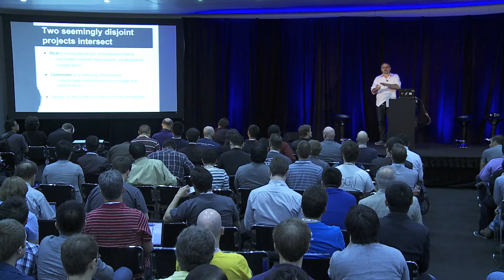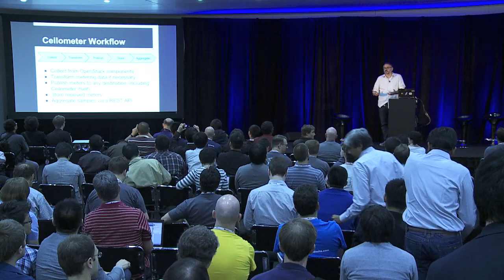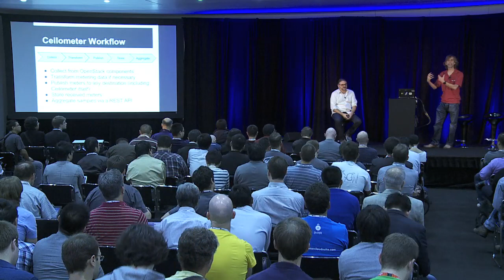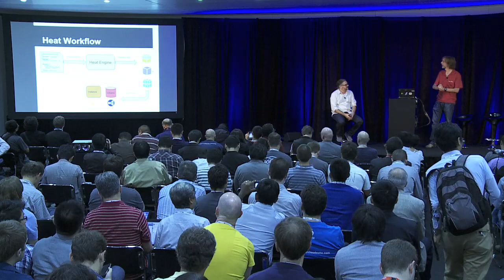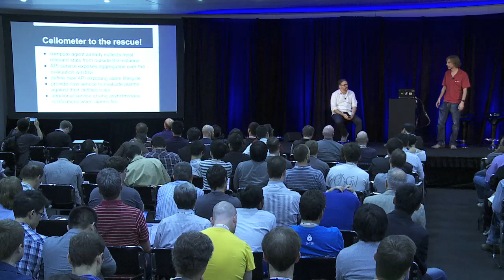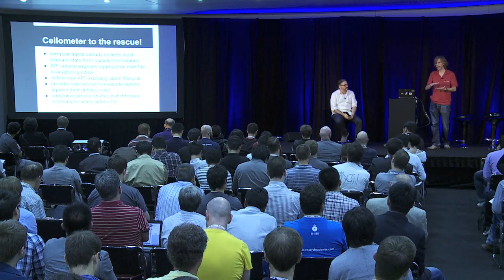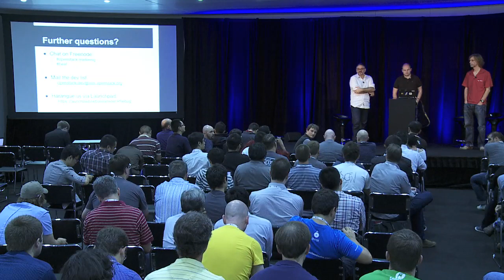Ceilometer+Heat=Alarming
Ceilometer is a tool that collects usage and performance data, while Heat orchestrates complex deployments on top of OpenStack. Heat aims to autoscale its deployments, scaling up when they&#39;re running hot and scaling back when idle.  Ceilometer can access decisive data and trigger the appropriate actions in Heat. The result of these two OpenStack projects meeting is value creation in the form of an alarming API in Ceilometer and its consumption in Heat.   In this session, we will detail how the two projects work together to deliver autoscaling, providing both background information and a technical deep dive.